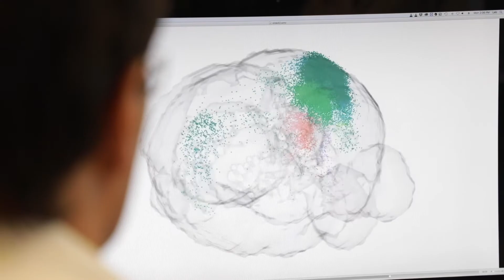Genetic causes of autism: neuroscience at Scripps Research, Florida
Every child with autism has a unique type of brain disorder and brain function, says Gavin Rumbaugh, PhD, a Neuroscience professor at Scripps Research in Florida. By taking autisms and probing their genetic causes, the scientists at Scripps Research, Florida, hope to develop tailored therapies.
Neuroscience is now the largest department on the Florida campus of Scripps Research. The department’s faculty and staff, together with graduate students enrolled in the institute’s Skaggs Graduate School, push the boundaries of scientific knowledge to benefit humanity. Watch all 11 videos in this series to see their work in more detail.
Scripps Research is an independent, nonprofit biomedical research institute ranked the most influential in the world for its impact on innovation. With campuses in La Jolla, California, and Jupiter, Florida, the institute advances human health through profound discoveries that address pressing medical concerns around the globe. Scripps Research also trains the next generation of leading scientists at the Skaggs Graduate School, consistently named among the top 10 U.S. programs for chemistry and biological sciences.